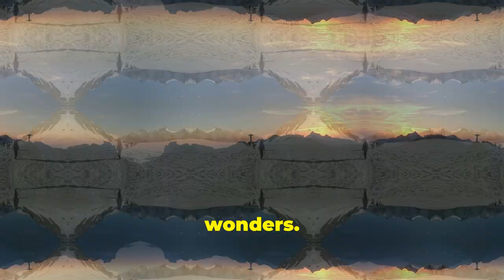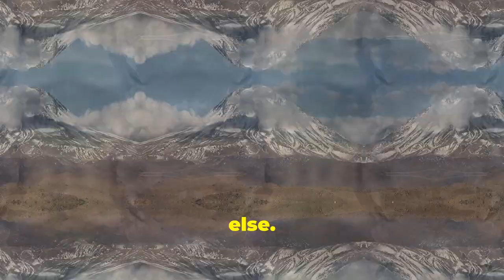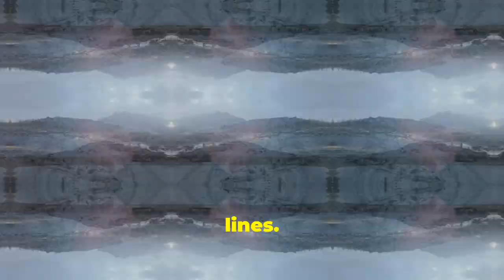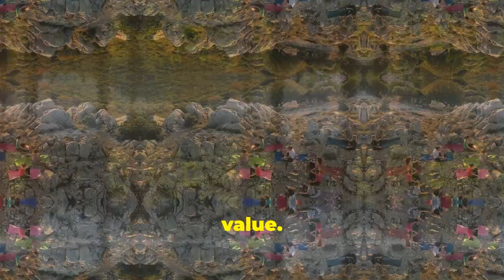"The Vital Role of Mountains: Biodiversity, Water, and Climate"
"The Majesty of Mountains: From Everest to Wycheproof"